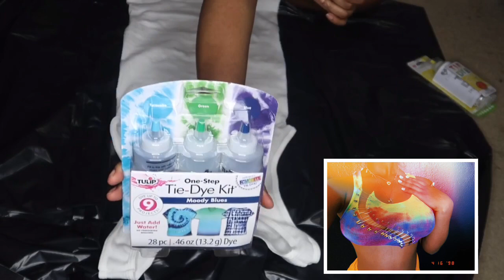SAFETY PIN TANK TOP 🧷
Heyyyyyy Honey Bees 🐝

Chile we getting creative in quarantine. I made 3 different type of tank tops and wanted to show you all. I hope you enjoy! LEAVE ME SOME COMMENTS BELOW!!

Tie Dye- TULIP ( Walmart $8)
Tank tops- Walmart $9

Safety pins- $2 a pack (Walmart)
Chain- Walmart $1.83